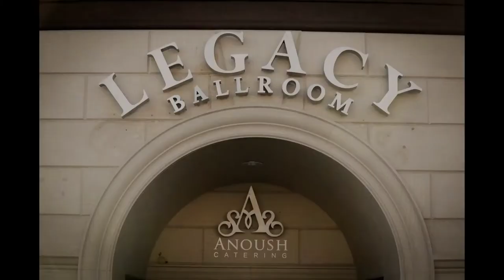Marium & Mo / Wedding / Glendale, CA